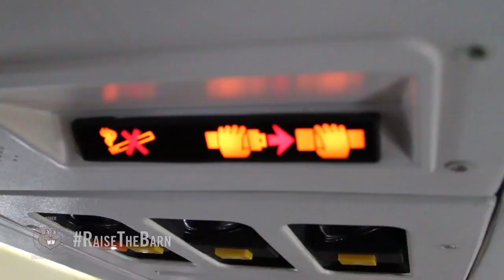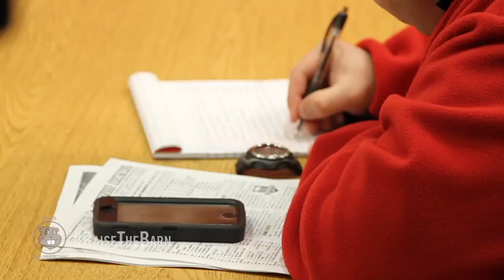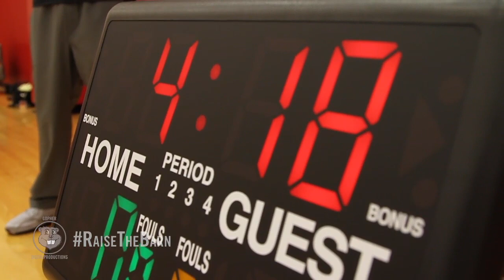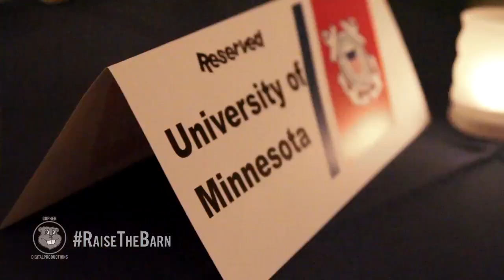"Armed Forces Classic" Raise the Barn: Gopher Men's Basketball 2014-15 (Episode 2)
Go behind the scenes with the Gopher Men's Basketball team as they travel to Puerto Rico for the 2014 Armed Forces Classic vs. Louisville.